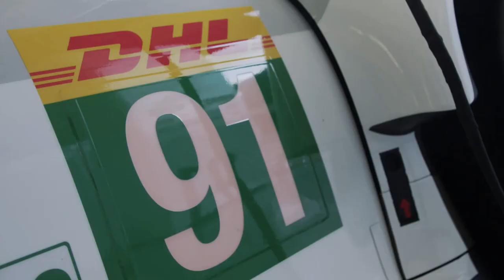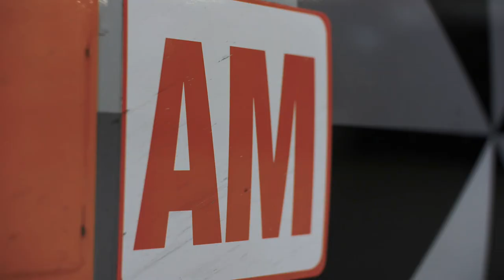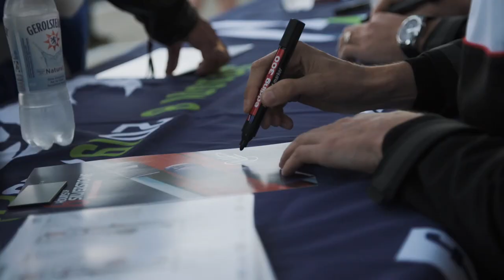New Porsche 911 RSR Wins at Silverstone 2019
The new Porsche 911 RSR (2019 model year) has secured a double victory at its race debut. At the season-opening round of the FIA World Endurance Championship at Silverstone (Great Britain), the Italian Gianmaria Bruni and Richard Lietz from Austria crossed the finish line first in the No. 91 car in front of 49,600 spectators. The reigning world champions Michael Christensen (Denmark) and Kévin Estre (France) claimed second place in the ca. 515 hp No. 92 sister car. A perfect tactic from the world champion team, strong driving performances, swift pit stops, and a reliable and fast car in both dry and the wet conditions were the key factors for this double win.

After a mediocre qualifying performance, the two Porsche 911 RSR run by the factory squad took up the four-hour race from positions four and six on the grid. In sunny conditions in the early phase, the two new GTE racers from Weissach initially made up very little ground. A heavy shower after around 90 minutes of racing changed the situation significantly. In contrast to the rivals, the Porsche GT Team opted for rain tyres – an ideal choice. The drivers made perfect use of the improved tyre grip on the wet track and managed to pull well clear of the field in the new 911 RSR, which is based on the high-performance 911 GT3 RS*. This impressive margin, however, disappeared when the safety car was deployed after two hours of racing. In the remaining 120 minutes, the drivers staved off attacks from the competition on a drying track and crossed the finish line in first and second place, separated by 3.802 seconds.

In the GTE-Am class, the best-placed Porsche 911 RSR (last year’s model) achieved fourth place. Right up until the final pit stop, the all-British driver line-up of Michael Wainwright, Ben Barker and Andrew Watson were on course for a podium result in the No. 86 vehicle fielded by Gulf Racing. Fifth place went to the No. 77 car run by Dempsey-Proton Racing with Porsche Young Professional Matt Campbell (Australia), Christian Ried (Germany) and Riccardo Pera (Italy). The sister car with the starting number 88, in which Porsche Young Professional Thomas Preining (Austria) had his first outing, finished on eleventh. The two Porsche 911 RSR campaigned by Project 1 yielded positions six (No. 56) and ten (No. 57).

After the double victory at the opening round of the 2019/2020 season, Porsche leads all categories of the GTE-Pro class. Next up on the calendar is the race in Fuji (Japan) on 6 October.